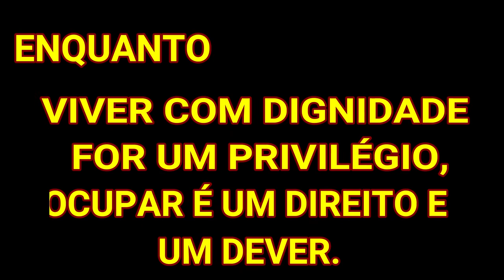Terra para gado e não para camponeses. Ocupação Nova Jerusalém em Nova Serrana, MG. 27/5/2018.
Despejo de famílias da Ocupação-Comunidade Nova Jerusalém, em 26/4/2018:Terra e moradia entregues aos bois. Que injustiça! 27/5/2018.
As famílias da Ocupação-Comunidade Nova Jerusalém reocuparam, dia 24/5/2018, a Fazenda Canta Galo, em Nova Serrana, região centro-oeste de Minas Gerais, da qual foram despejadas, injustamente, dia 26/4/2018. Desde essa data aguardando uma posição do Governo do Estado de Minas Gerais, acampadas nas margens do rio Pará, expostas ao frio intenso e a doenças, passando por necessidades diversas, as famílias decidiram pela reocupação, retornando ao que restou de suas moradias e à terra que por direito lhes pertence. A ordem judicial de  reintegração de posse concedida à Prefeitura  de Nova Serrana, sob o argumento (absurdo) de que a área seria destinada ao  Consórcio Intermunicipal de Aterro Sanitário, e ali seria instalado esse Aterro (Lixão), na verdade atendeu a interesses particulares dos Prefeitos e seus afetos, já que, com o despejo das famílias, a área que ocupavam continua totalmente disponibilizada aos bois de aliados de prefeitos. Toda a plantação, todos os alimentos produzidos pelas famílias que ali estavam há mais de seis anos, foram destruídos e muitas de suas casas foram arrombadas e/ou demolidas, embora a decisão judicial exigisse a preservação das casas.  A pergunta feita por uma moradora da Ocupação é também de toda a Rede de Apoio, e exige uma resposta do Poder Público: “O que é mais importante pra vocês: um ser humano ou um boi?”

*Filmagem feita por Luciana, moradora da Ocupação-Comunidade Nova Jerusalém, em Nova Serrana/MG. Apoio: Frei Gilvander  Moreira, da CPT, das CEBs e do CEBI. Edição de Nádia Oliveira, da Equipe de Comunicação da CPT-MG. Nova Serrana/MG, 27/5/2018.